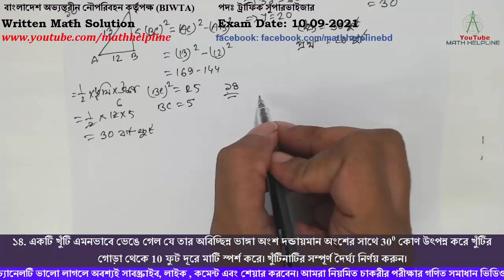BIWTA পদঃ ট্রাফিক সুপারভাইজার Written Math Solution Exam Date: 10-09-2021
mathhelpline বাংলাদেশ অভ্যন্তরীন নৌপরিবহন কর্তৃপক্ষ (BIWTA)
পদঃ ট্রাফিক সুপারভাইজার
১১. পিতা ও পুত্রের বর্তমান বয়সের অনুপাত ৯:২। ৫ বছর পর পিতা ও পুত্রের বয়সের অনুপাত হবে ১০:৩ । পিতা ও পুত্রের বর্তমান বয়স কত?
১২. একটি আয়তাকার বাগানের প্রস্থের দ্বিগুণ, দৈর্ঘ্য অপেক্ষা 10 ফুট বেশি। বাগানটির পরিসীমা 100 ফুট হলে বাগানটির দৈর্ঘ্য ও প্রস্থ কত?
১৩. একটি সমকোণী ত্রিভুজের অতিভুজ 13 ফুট এবং ভূমি 12 ফুট। ত্রিভুজটির ক্ষেত্রফল কত?
১৪. একটি খুঁটি এমনভাবে ভেঙে গেল যে তার অবিচ্ছিন্ন ভাঙ্গা অংশ দন্ডায়মান অংশের সাথে 300 কোণ উৎপন্ন করে খুঁটির গোড়া থেকে 10 ফুট দূরে মাটি স্পর্শ করে। খুঁটিনাটির সম্পূর্ণ দৈর্ঘ্য নির্ণয় করুন।
১৫. যদি a=√3+√2 হয় তবে প্রমাণ করুন যে, a3 + 1/a3 =18√3